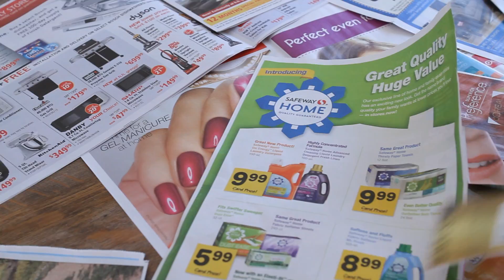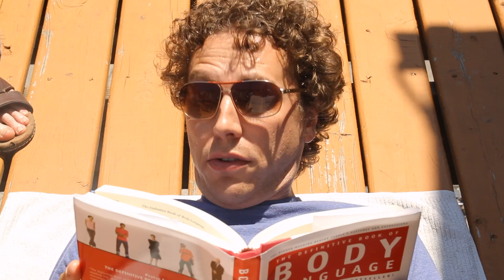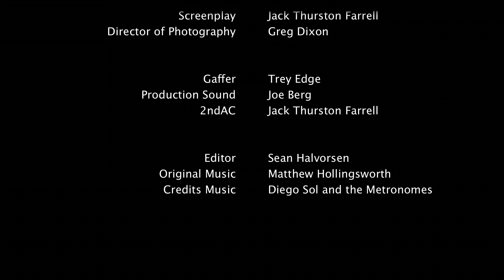Couch Surferz Episode 4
Mark and Tim get an unexpected visit from their neighbor. Guest starring Alex Moffat.